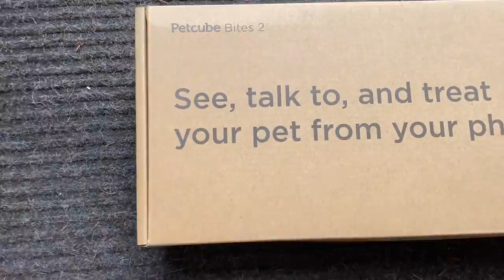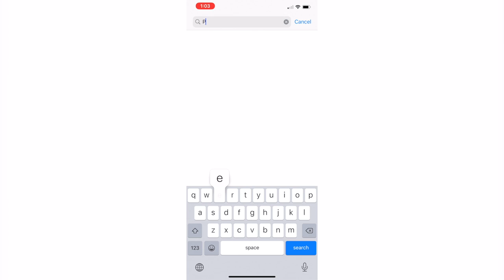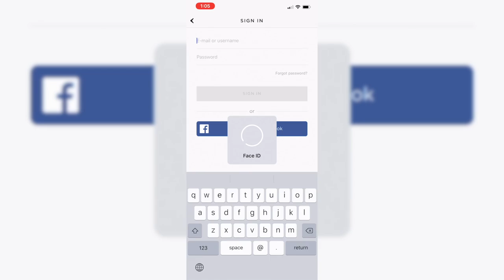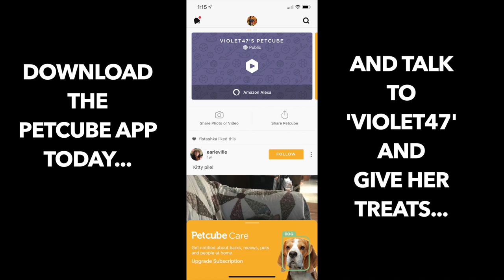Feed this Dog TREATS NOW with Petcube Bites 2 Pet Camera| E66 VIOLET IS MY DOG! | VIOLETS ADVENTURES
Violet the Black Labrador Retriever wants you to send her treats via her new Petcube 2 PET CAMERA!!  She receives a PETCUBE BITES 2 PET CAMERA and shows you how to send her treats or just watch her or talk to her!  Watch this video and then go download the Petcube app
Violet the dog.  Violet is my Dog!  Violets Adventures. Family Channel, Youtube, youtbe

Violets Adventures was NOT PAID for this video.  We were given a free Petcube and decided to make a video that features the product.

LIFE IS SHORT, LICK IT UP!!